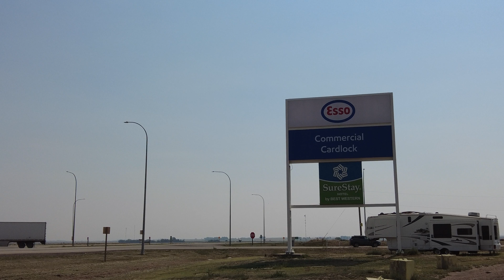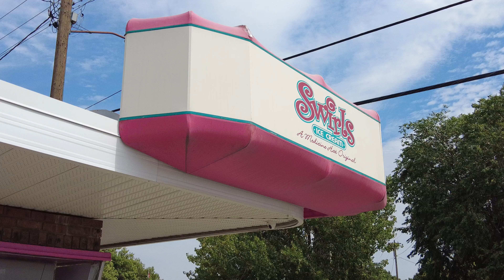Vintage Trailer Rally 2023 in Medicine Hat, Alberta - Bolers! Bolers! (Episode 241)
We returned to Medicine Hat, Alberta for the annual Vintage Trailer Rally, hosted by the Glorious Glampers of Southern Alberta.  It's not just Bolers, it's not just fiberglass trailers, it's all sorts of vintage RVs, from Airstream to Travco.

Cornhole, a 1970s-themed dance party, dinners, and more vintage RVs than you can shake a stick at.  It's all here for you to enjoy.

It's hard to post videos of a dance party filled with copyrighted music but you really need to see the costumes.  Many attendees went through a lot of effort to dress up and it seems like a waste to put it on the cutting room floor.

Be interactive, let us know you are out there.  If you have suggestions of places we should visit, please share them with us.

Chapters:
00:00 Introduction from Bassano
01:48 Gas City Campground
03:45 Hot Dog Roast
04:06 First Night Wrap-Up
04:36 Start of Day Two
05:42 Cornhole
06:00 Swirls Ice Cream
06:49 Wind Storm
08:58 Vintage Car Parade
09:41 1970s Dance Party
14:37 Vintage Trailers
16:22 Saturday Night
17:19 Wrap Up

DroneOCan is a DJI Mavic Pro.  Most video is shot using a DJI Pocket 2 gimbal.  Video editing is done with Wondershare Filmora on a mid-2010 iMac.